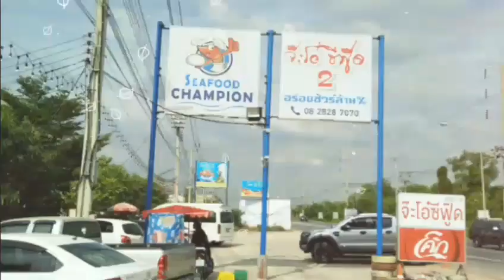2017 New Year party กับ แก๊งค์โหลด(มพ.) และลูกๆหลานๆ